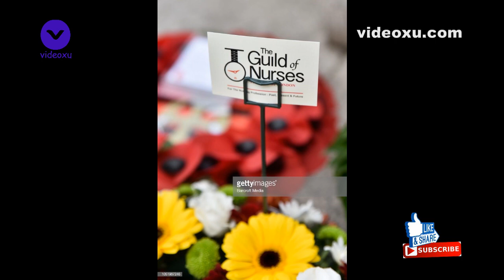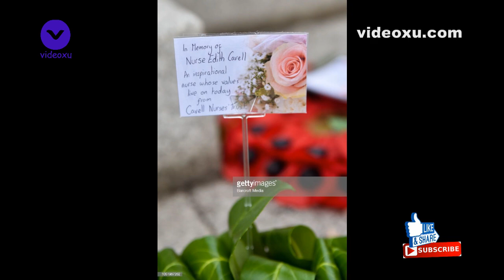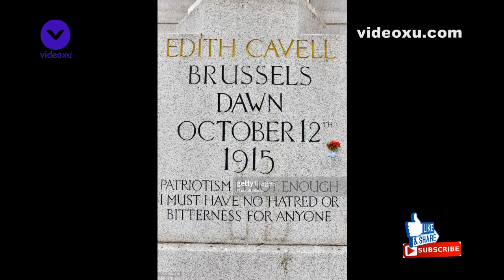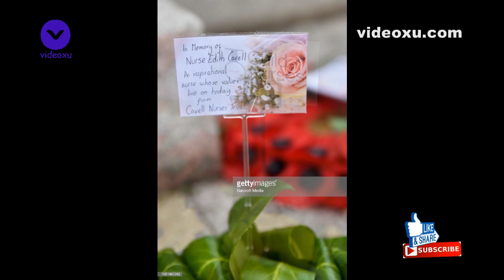The execution of Edith Cavell was barbaric - but her compassion should be a lesson to us all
Today's Google Doodle commemorates the birth date of Edith Cavell, a British nurse who was executed by firing squad during World War One for helping Allied soldiers to escape occupied Belgium. This article celebrating her life and legacy was originally published on 12 October 2015.

In the succession of sombre anniversaries that fell during the long centenary of the First World War, few were as poignant as the 100th anniversary of Edith Cavell’s execution by the Germans in 2015. In a war when the great majority of the horrors occurred on the battlefield, unlike the one that followed in 1939-45, the execution of a British nurse by firing squad was one of the most shocking, barbaric events of the conflict.

And yet out of the sense of outrage that has resonated down the years ever since, there emerged one of the most powerful and significant foundation stones for the profession of nursing – one that no other individual other than perhaps Florence Nightingale has matched.

At a time when nursing is constantly challenged and scrutinised it is worth reflecting on the personal qualities that Edith Cavell instilled in this caring profession.

Her work as a nurse was driven by a combination of her Christian upbringing as the daughter of a clergyman and a strong altruism that she expressed to her cousin when she was 30: “Someday, somehow, I am going to do something useful. I don’t know what it will be, I only know that it will be something for people.”

Once she had embarked on her career as a nurse, she demonstrated from the outset a clear understanding that good intentions were not sufficient to excel in her vocation.

Determination, diligence and discipline drove her through her training at the London Hospital and established the firm belief that high standards, not superficial kindness, was the key to good nursing. Humanity and an unqualified concern for her fellow men were instinctive and so she was free to concentrate on showing patients the competence and efficiency so vital to their reassurance.

I have recently been reminded of the significance of these principles because my elderly mother died in early September having spent her last weeks in different hospitals. In the first, some nurses’ idea of care was to speak to her as if she was a small child with learning difficulties, convinced that care was about regular but meaningless communication.

Quite different was the ward in the second hospital where she spent her last two days, with a sister in charge who embodied the priorities handed down by Edith Cavell. Militarily efficient and competent, she was at the same time deeply and appropriately compassionate.

Edith Cavell was executed for helping wounded British soldiers to recover, then escape back to Britain via neutral Holland. She had worked as a nursing matron in Belgium since 1907 when she became head of a clinic in Brussels and established a training school for nurses.

At the outbreak of war she immediately set about ensuring that her nursing facilities were available to all soldiers, as her biographer Diana Souhami wrote: “She told her nurses that they must not take sides in the conflict. Their work was for humanity. Any wounded man must be medically treated; each was equal at the point of need.”

But it was not long before her assistance to British soldiers seeking to escape was noticed by the occupying Germans and she was entrapped by a spy masquerading as a wounded officer. German revenge was swift; after being found guilty of treason by a military tribunal, she spent 10 weeks in solitary confinement and then, at 7am on the morning of October 12 1915, she was led out and shot. She was 49 years old.

The execution swiftly came to be acknowledged as one of the most infamous events of the war. It drove strong anti-German feeling in Britain and a fierce will to win the war. Cavell’s face was used on recruitment posters.

It also inspired determination to celebrate her achievements, especially her championing of nurses. The Daily Telegraph launched a national appeal for funds in her memory that raised £12,500 (more than £500,000 today). In 1917, Cavell Nurses’ Trust was set up to use the funds to support nurses in need, and the Trust has continued to do this ever since.

The National Gardens Scheme was established 12 years after Edith Cavell’s execution, to raise funds for district nurses. In its first year, 1927, 600 gardens raised £8,000; today more than 3,500 gardens raise more than £3 million annually for donations to a group of nursing and caring charities. In the year that marked the centenary of Edith Cavell’s execution it was agreed that the NGS should give £50,000 to Cavell Nurses Trust.

There could be no better reminder of the true qualities of nursing and of the constant need for the profession to be nurtured and supported.